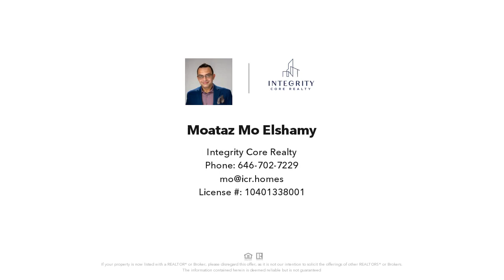96 Fourth Street, Garden City Park, NY Presented by Moataz (Mo) Elshamy.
Contact Moataz (Mo) Elshamy for more information.

Uncover the essence of comfort and convenience in this charming new listing. Come inside and find the timeless appeal of hardwood floors, leading you through an inviting eat-in kitchen, a cozy living space, and a practical dining area ideal for meals and gatherings. But what truly sets this property apart is its unbeatable location. it provides unparalleled access to all amenities, ensuring that your daily needs are effortlessly met. Whether it's shopping, dining, or recreation, everything you desire is just moments away.  Beyond the listed features lies a well-maintained property that speaks for itself, promising a lifestyle of ease and enjoyment. Don't miss the opportunity to explore all that this home has to experience the true essence of comfortable living in the heart of it all.